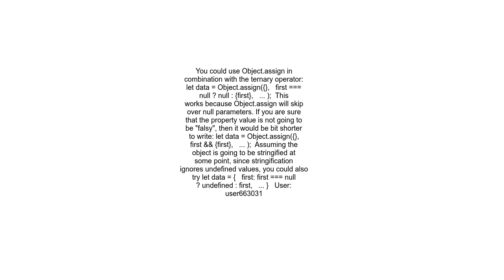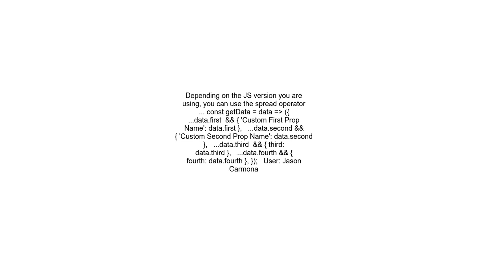Add property to object when it&#39;s not null